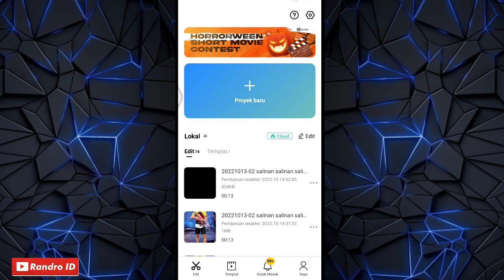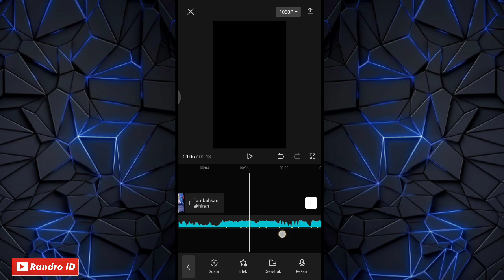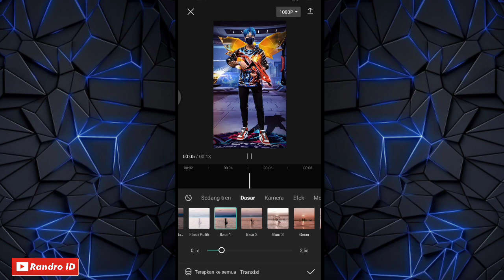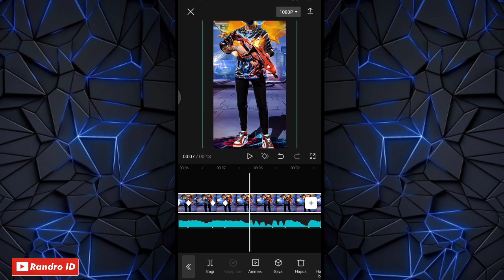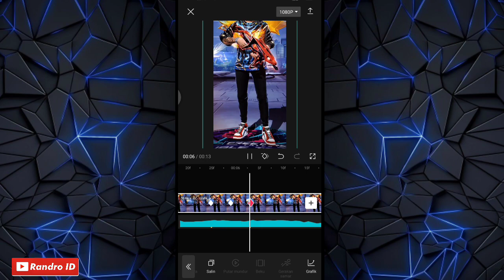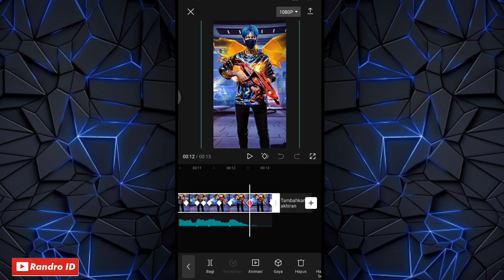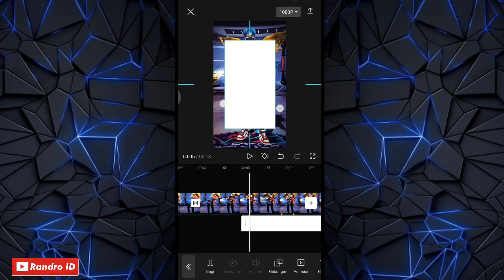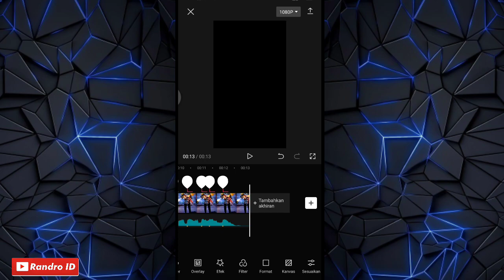CARA EDIT VIDEO JEDAG JEDUG TIPIS BERJALAN DI CAPCUT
TUTORIAL CAPCUT